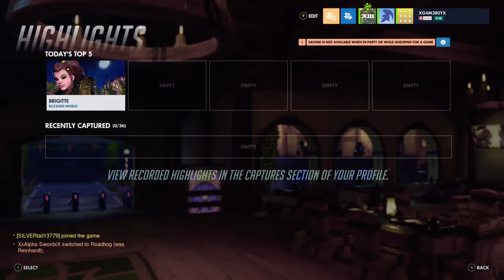xG4M3B0Yx Streams (Overwatch Pt. 8)